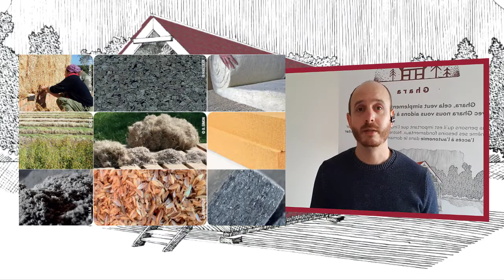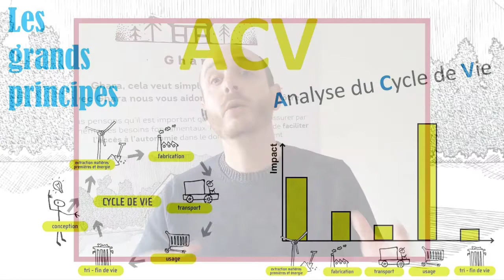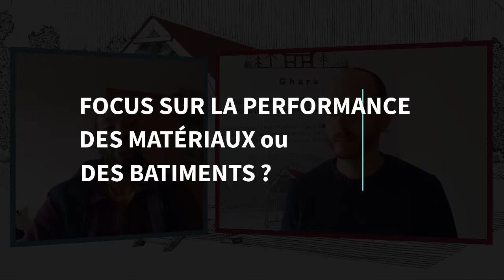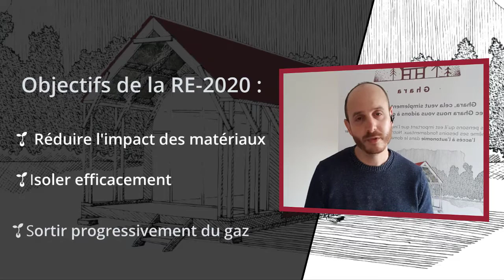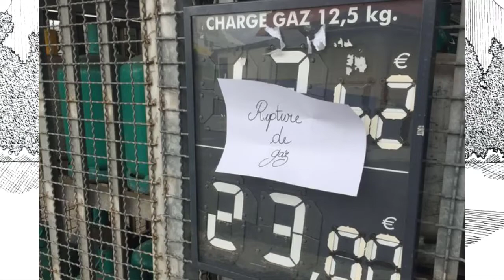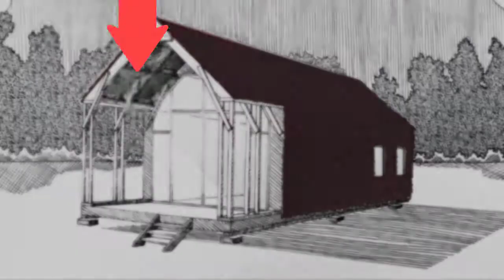Que faut il attendre de la RE2020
Depuis 1974 des réglementations thermiques tels que la RT2012 ou la RT2020 se succèdent au fil des années.

Mais voilà qu'arrive une nouvelle règlementation qui veut changer en profondeur les habitudes de la construction pour qu'à l'horizon 2050, les bâtiments produisent plutôt que ne consomment de l'énergie. Cette nouvelle évolution c'est la RE2020 ou "Règlementation Énergétique 2020".

Pour nous en parler, j'ai invité Hugues Verneau, président de la structure de formation à l'écoconstruction "Ghara"

00:00 Intro
00:30 Que faut-il attendre de la RE2020
02:15 L'analyse du cycle de vie
06:30  Quels sont les objectifs de la RE2020
07:30 La sortie progressive du gaz
09:05 Applications sur le neuf et la rénovation

La chaîne Faisons-le-mur s'adresse à tous ceux qui partagent le goût de la construction écologique et du bâti traditionnel.
On peut faire mieux que ce que l'on a l'habitude de voir partout tout en utilisant des matériaux naturels.

C'est cette idée de fond que je défends.

Ici tu trouveras des interviews d'artisans passionnants, des tutos, des vidéos de chantier, des descriptions techniques, etc ...

     ▶️▶️▶️ LES FICHES TECHNIQUES :
🌻 23 Recettes de Peintures Écologiques et 17 Recettes d’enduits naturels

    ▶️▶️▶️ RESSOURCES & GUIDES GRATUITS :
🧡 Formation aux enduits à la chaux  -  ✉ 6 emails, 6 thématiques, 6 jours...
Assimile plus de fondamentaux que 80% des auto-contructeurs !
📁 Enduits à la chaux, les 7 péchés capitaux - ✉ Fissurations, poudrage, dosages, etc...
📁 La construction en terre crue en France - ✉ Pisé, adobes, torchis, BTC, etc…
📁 Le secret des enduits d'intérieurs à la chaux  - ✉ Prix, techniques, avantages, etc…

     👋👋👋 QUI SUIS-JE ?
Salut c'est Gautier, mes deux outils préférés sont la truelle et le clavier. Je manie le second degré et la vulgarisation pour transmettre aussi loin que possible mes connaissances en enduits "futurustique" et en éco-construction. Après mon diplôme OPEC, j'ai voulu condenser le meilleur de ce que je savais déjà et de ce que je voulais encore apprendre dans Faisons-le-mur.com. Si mon contenu te plait et que tu en veux plus, rejoins le cercle privé de la newsletter

Une question ? Un partenariat à me proposer ? Un coup de foudre ? ⚡Aie !..😋
Retrouve-moi sur la plateforme de ton choix :